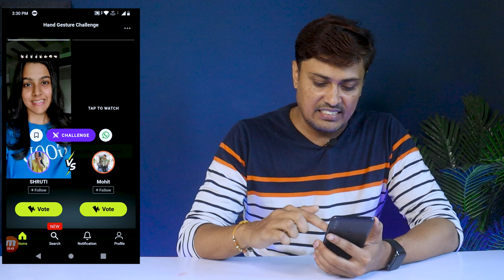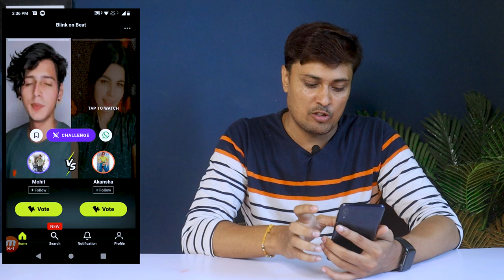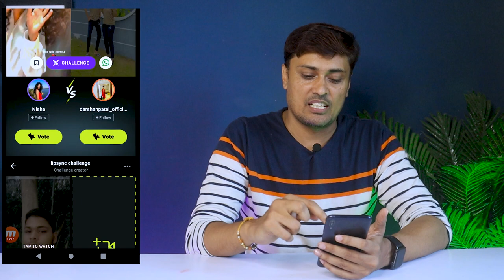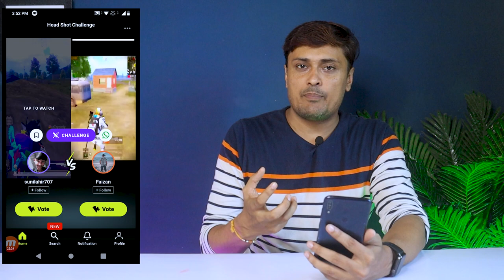Earning App | Wakao App Review | Video Challenges App - Wakao | Online Earning App | Referal Program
Earning App | Wakao App Review | Video Challenges App - Wakao | Online Earning App | Wakao App Referal Program |

Wakao App Review | Video Challenges App - Wakao | Online Earning App | Wakao App Tutorial |

Wakao is a new-age challenges APP for mobile first audiences where users on the platform get the opportunity to compete in various fun challenges, competing with each other in a 1vs1 short video format. The users challenge each other in various categories like dance, food, music, fashion, lip-syncing, gaming, home decor and much more. The users on the APP can watch the participant entries and have the power to VOTE for their favourite challenger and decide the winner!

Wakao users get to enjoy 100% original content from new content creators in a short video format. Forget endless scrolling & browsing, here’s a challenge app that'll guarantee

Why Spend Time on Wakao?

Short Video Formats - Less drama, more excitement, more quality, more entertainment and gripping challenges. Enjoy quality short video content on the app without any interruptions.

Vote and Decide who Wins - You decide who wins. Vote for your favourite contestants as you watch them perform.

Challenge Your Friends - Participate or create new challenges and challenge your friends by inviting them to Wakao.

Participate - Whether you are a talented artist or you create content simply for fun, Wakao has got you! Simply record your piece on our platform and get famous by participating in your favourite challenges.

Share Content - Easily share the content you like with your friends and family.

What will you love about Wakao?

Thousands of young and enthusiastic creators are now on Wakao.

Trending challenges on Wakao:

 * Beauty and Fashion challenge video
 * Dance challenge video
 * Lip-sync challenge video
 * Music challenge video
 * Gaming challenge video
 * Comedy challenge video
 * Trick shots challenge video
 * Cooking video challenge video
 * Comedy and funny challenge video
 * Bollywood dialogues challenge video
 * Magic and trick challenge video
 * Art challenge videos
 * Home decor challenge video

For Dance Enthusiasts - You get to watch various short videos such as classical dance videos, Hip-hop dance videos, kathak dance videos, duos dance videos and much more on the app that will keep you entertained.

For Fashion Enthusiasts - Here, we have a host of fashionistas and style gurus who create short videos and compete with each other in styling videos, make up videos and curated look videos like wedding look, date look, airport look and a lot more. This category is for budding fashionistas and experienced ones alike.

Wifi Adapter :

1. Best Collor Mic (BOYA Lavalier)
2. Best Camera (Canon EOS 200D II)
3. Tripod For Camera (Digitek DTR 550LW)
4. Laptop (Lenovo Ideapad S145)
5. Green Cloth For Background
6. Soft Light